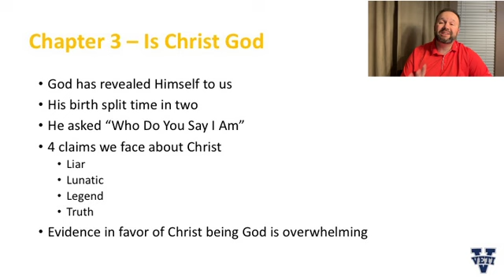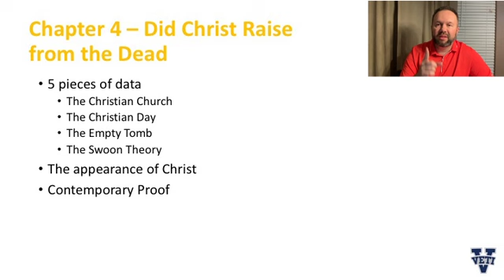Apologetics Week 2 Lecture